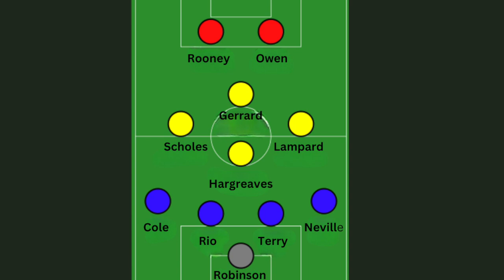👹Paul Scholes HONEST OPINION on QUITTING England & TWO MASSIVE DECISIONS Sven SHOULD of made 🔥